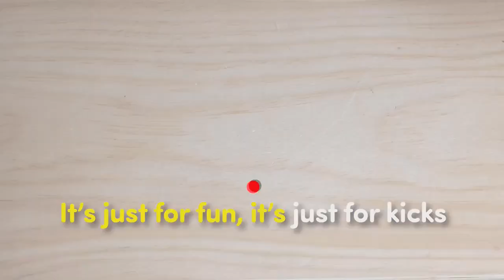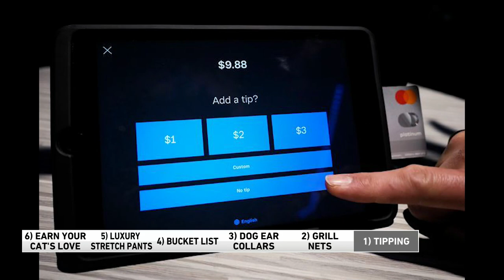6@6: Get your cat to love you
The hosts discuss this along with luxury stretch pants, bucket lists, dog ear collars, and more on the WGN Morning News on May 10.